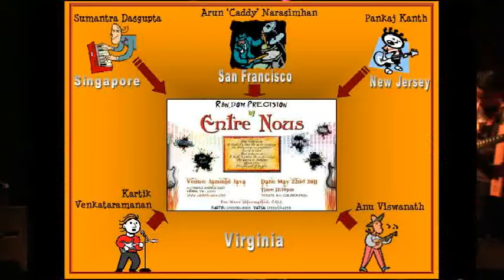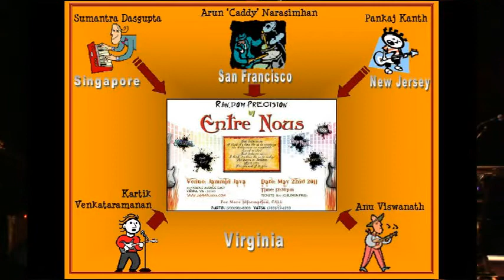B. Sultans of Swing - Random Precision by Entre Nous.mpeg